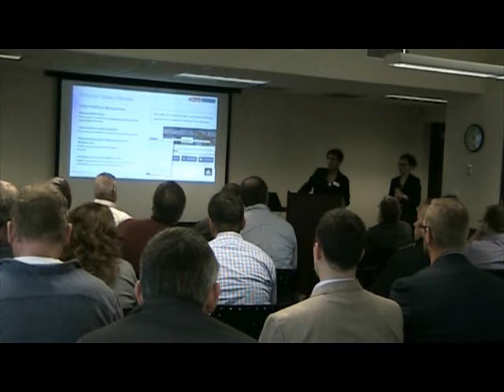Foxconn Inclusion discussion with contractors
At a Foxconn contractors meeting in Wausau it was revealed that the inclusion requirements for minorities and Wisconsin residents is not required in the individual contracts.